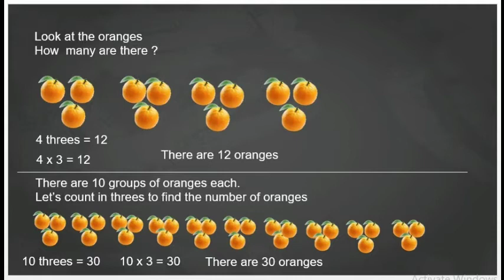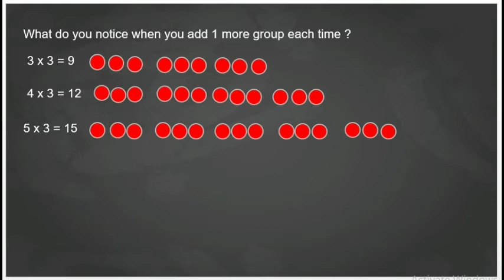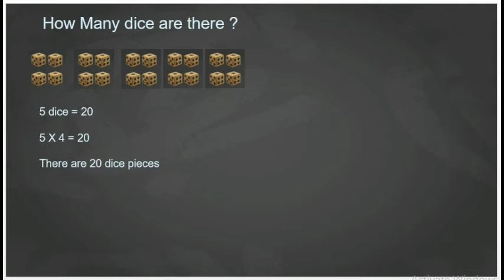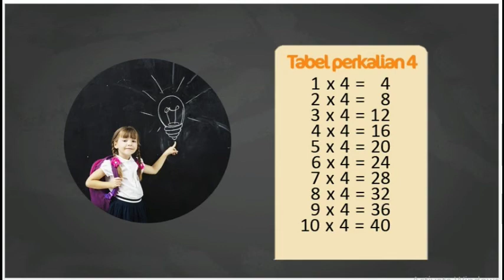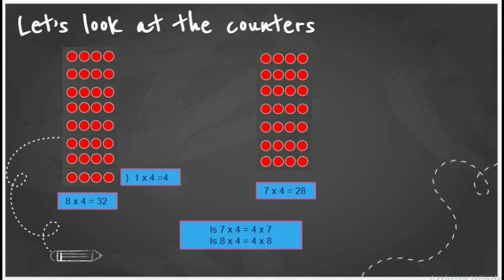Kelas 2 - Math (Selasa 22 September 2020)